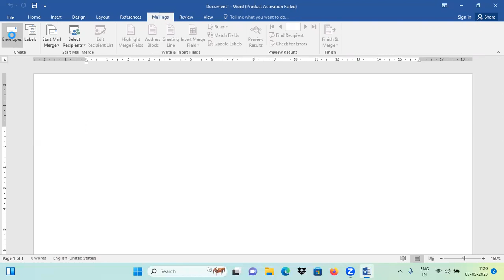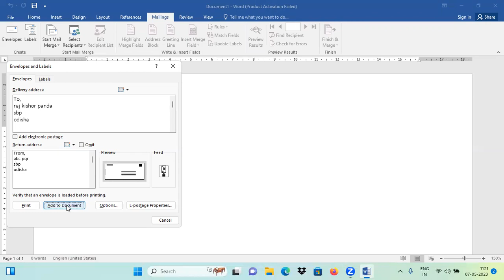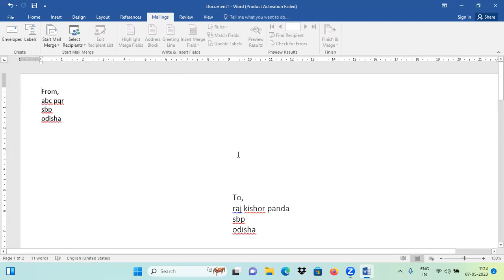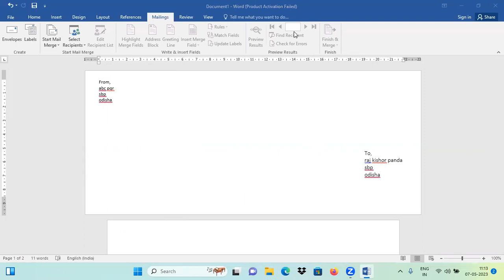MS-WORD PART-24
TOPIC COVERED:
How to create envelopes✉️?